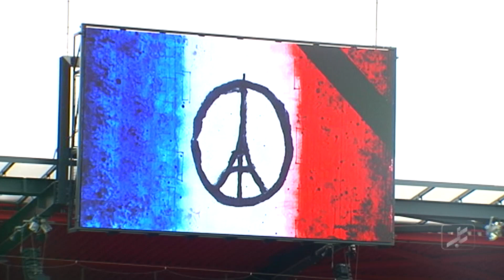SSV Jahn Regensburg - FC Ingolstadt 04 II (Regionalliga Bayern, Spieltag 19)